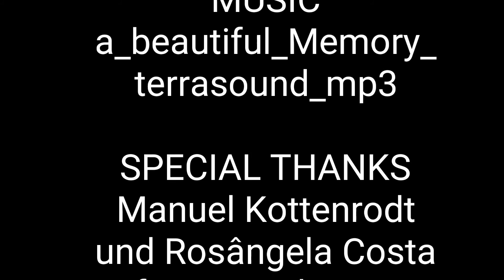Bad Säckingen mit Manuel und Rosângela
Nach drei Monaten ist Manuel wenigstens teilweise wieder mobil, wenn auch mit Krücken. Ein Grund zum Feiern!